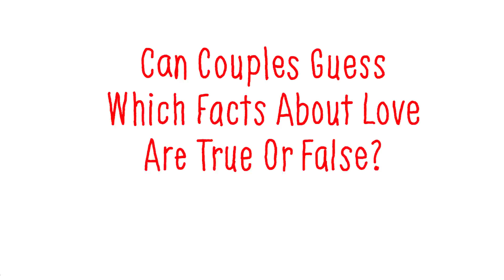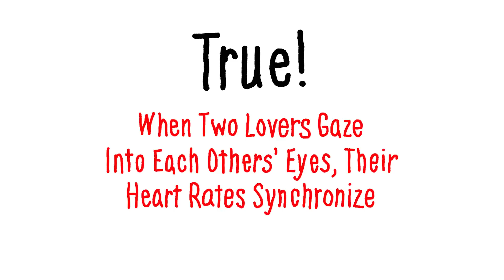Couples React To Facts About Love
Can these couples tell which facts are false?

MUSIC
Bombdigity Main